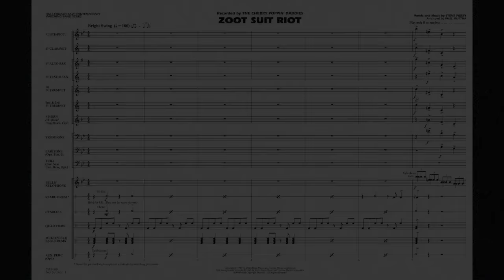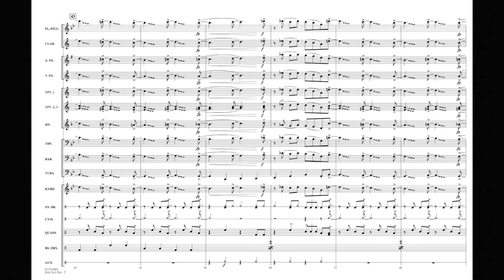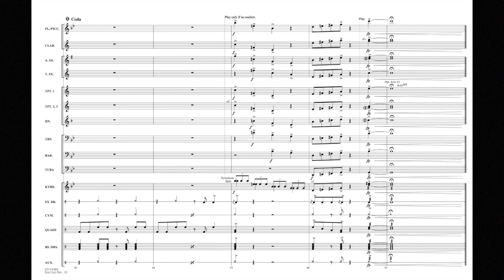Zoot Suit Riot by Steve Perry/arranged by Paul Murtha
Hit swing tune from the group Cherry Poppin' Daddies, this chart features the now familiar riffs and the full ensemble “shout” chorus. Add the “Krupa” style percussion breaks and you have a winning production number!
HL03744483
HL03744484